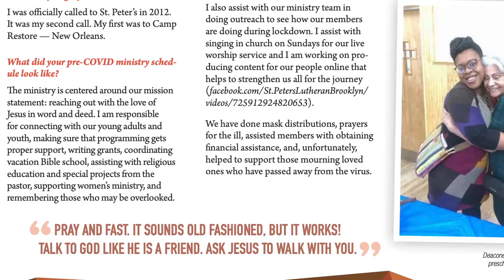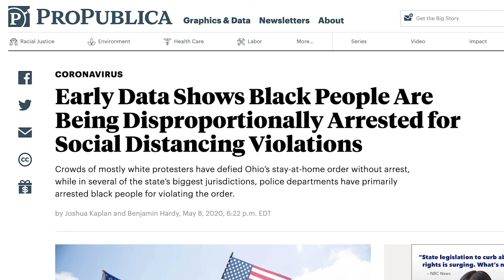BHM I Dcs. Dorcel Dowdell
What is a Deaconess?

Janine & Gerard explain as they introduce us to LCMS Deaconess Dorcel Dowdell (Saint Philip Lutheran Church), who discusses the challenges that have been facing her community in Toledo, Ohio, and how she'd like to see Christians respond.